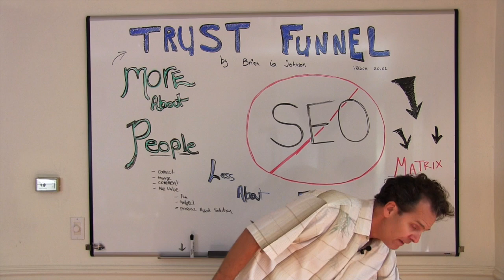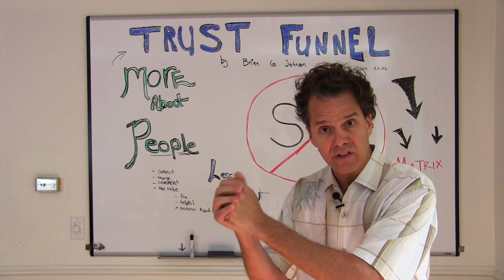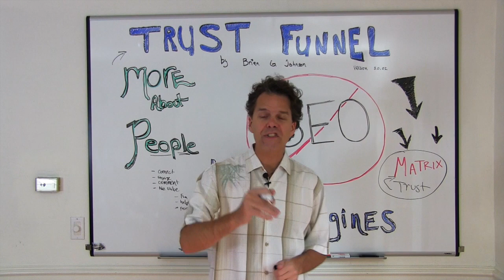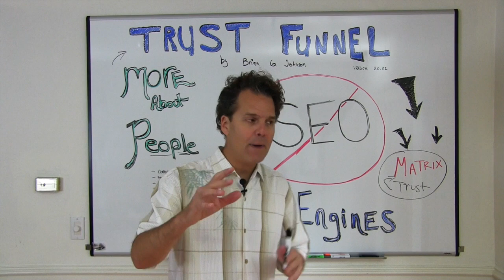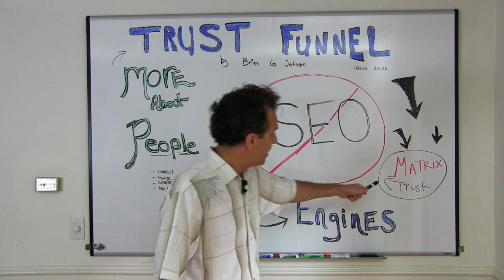Trust Funnel Author Brian G. Johnson on Trust Matrix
Brian G. Johnson, author of the book Trust Funnel shares insight on where online marketing is heading. As Google, Facebook, Twitter and other sites begin to shift more and more to what people like and trust. With the eventual evolution of the Trust Matrix.